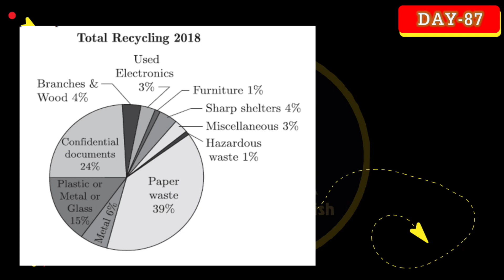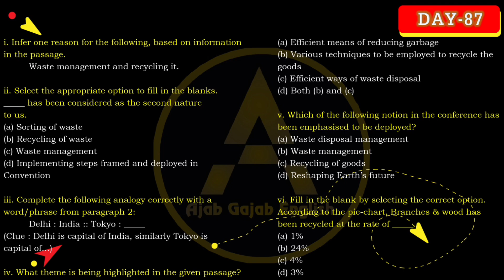Day-87|Unseen Passage in English Tricks | Comprehension Passages Tricks in Hindi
Hi... Everyone.

As you know that we have made a strategy to score 90+% in cbse board exam class 10,2023 in English. So if you also want to score 90+% then follow the pathway and learn with us.

Today is the 87 day towards our success.